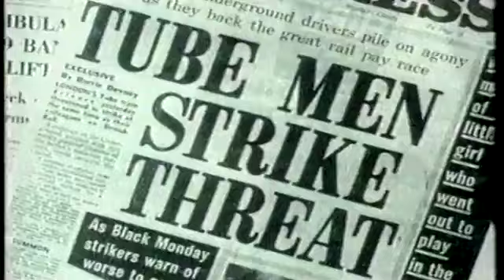Scotland - The Long Road to Devolution - 1979.